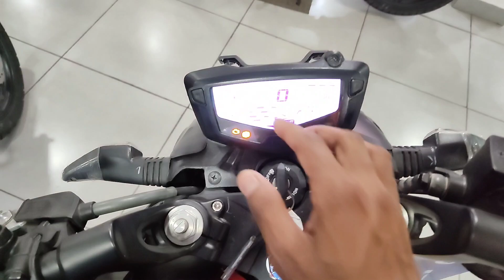2023 TVS Apache RTR 200 4v Review | Price, Mileage, Features | Tvs Apache RTR 200 4v BS6 2023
2023 TVS Apache RTR 200 4v Review | Price, Mileage, Features | Tvs Apache RTR 200 4v BS6 2023

Showroom Details- Opposite Shakti Nager Dhall, Near Kukrail Canal Lucknow Uttar Pradesh

Video Covered:
2023 tvs apache rtr 200 4v review,
tvs apache rtr 200 4v bs6 2023 review,
tvs apache rtr 200 4v 2023 review,
2023 tvs apache rtr 200 4v,
apache rtr 200 4v bs6 2022 autocar,
2023 apache rtr 200 4v,
apache rtr 200 4v new model 2023,
2022 tvs apache rtr 200 4v,
new apache 200 4v 2023,
rtr 200 4v 2023,
tvs apache rtr 2004v 2022,
apache rtr 200 4v 2023,
2022 apache rtr 200 4v,
tvs rtr 200 4v review,
apache 200 4v 2023 model,
rtr 200 4v review,
rtr 200 4v facelift,
2021 tvs apache rtr 200 4v